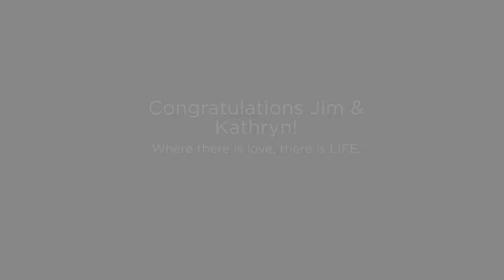Jim + Kathryn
Wedding preview of Jim & Kathryn, married June 21st, 2014 at Tippecanoe Place in South Bend, Indiana!